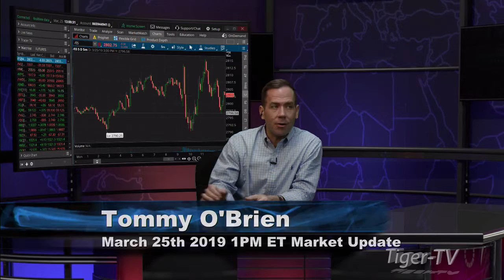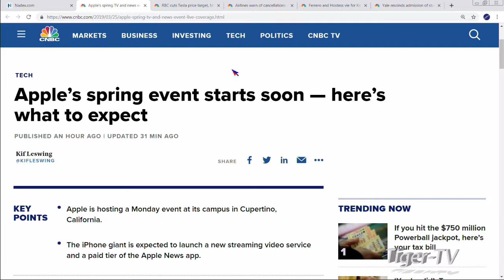March 25th, 1PM ET Market Update with Tommy O'Brien on TFNN